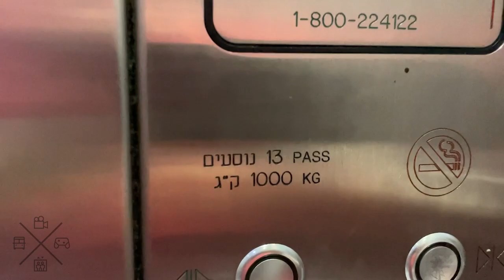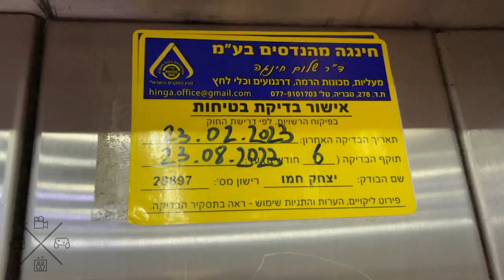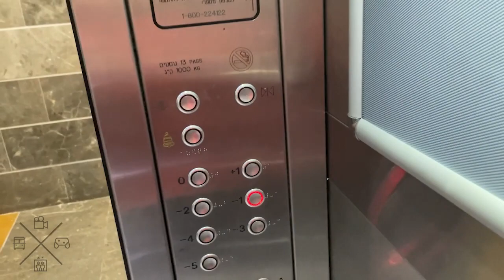Schindler 100IL traction elevators @ Auditorium Square Mall, Haifa, Israel.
Floor +1 instead of 1, Pfff!

---North elevators---
Brand: Schindler
Type: Traction
Capacity: 1000kg / 13 Persons
Model: 100IL
Floors: 7(-5, -4, -3, -2, -1, *0*, +1)